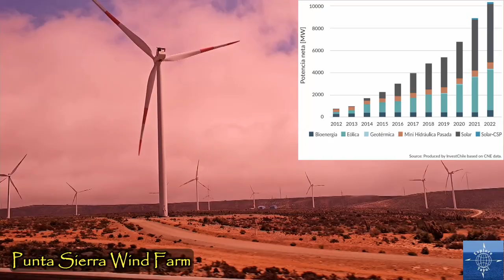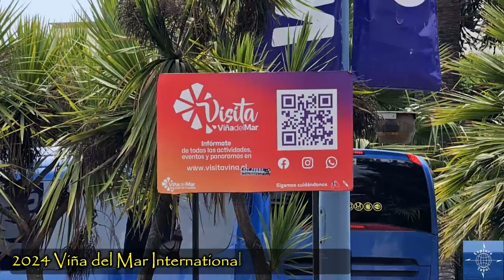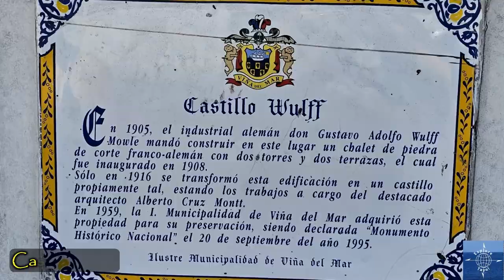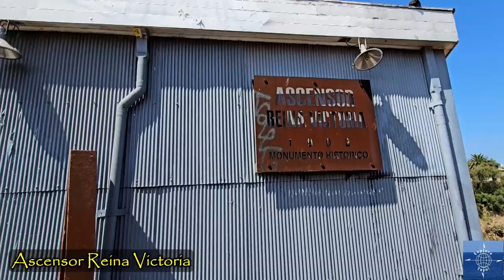Chile's Riviera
Travel vlog #100 | Viña del Mar and Valparaiso, Chile | Filmed February-March 2024

It's our 100th Travel Vlog!!

Just a couple hours from Santiago, Vina del Mar and Valparaiso are on Chile's Riviera. We split our time between the two cities, which are complements of each other, and both are worth spending time in.

00:00 Intro
01:08 Heart of Vina del Mar
02:15 Vina del Mar Music Festival
02:55 Vina del Mar Flower Clock, Beaches, and Coastal Walk
03:52 Dunes of Concon
04:52 Transit System
05:23 Valparaiso Neighborhood
06:53 Portales Seafood
07:28 Old Valparaiso
08:28 Cerros (Hills) of Valparaiso
10:23 Preview of our Next Adventure!